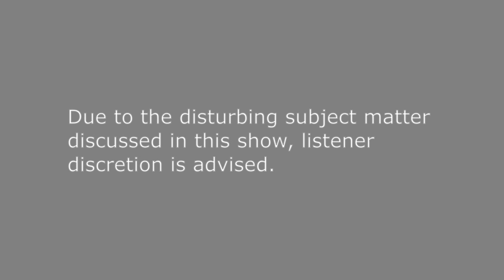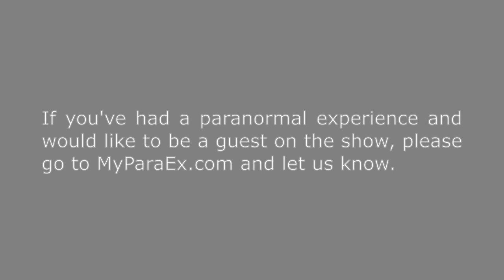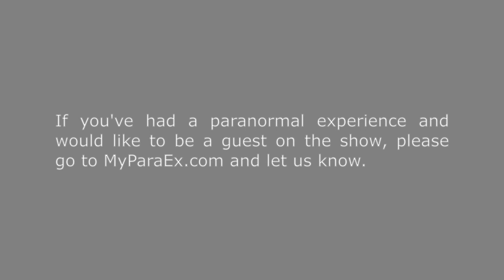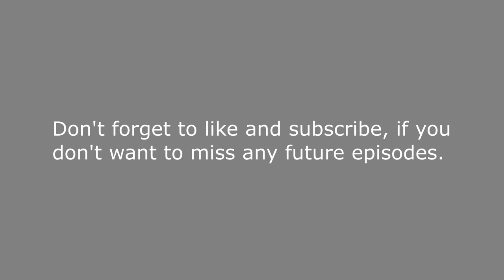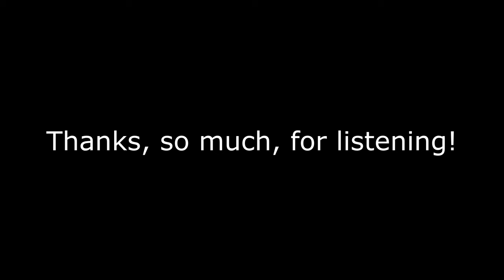Your Soul Is Mine! - Paranormal Experience Episode 86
Tonight’s guest, Al Santariga, has been featured on two prior episodes of the show. Most guests haven’t had enough paranormal experiences to do a third show. That doesn’t apply to Al, however. The man has had a life full of them. On tonight’s show, he’s come back to share experiences that happened in and around the apartment building where David Berkowitz, the Son of Sam killer, lived. After David was given the death penalty, frightening things continued to happen in and around the building where he lived. For example, a letter carrier Al found out about witnessed something he shouldn’t have and that just might have caused him to lose his life, but not in a way you’d expect. We hope you’ll tune in and listen to Al tell the story behind that and more.

If you’ve had a paranormal experience and would like to be a guest on the show, please go and let us know.